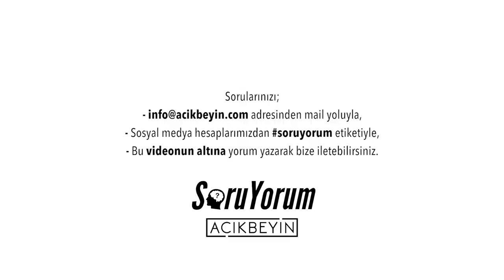SoruYorum - Sosyal Medya, Sahte Haber, Paylaşım Yapmak, Sorgulamak